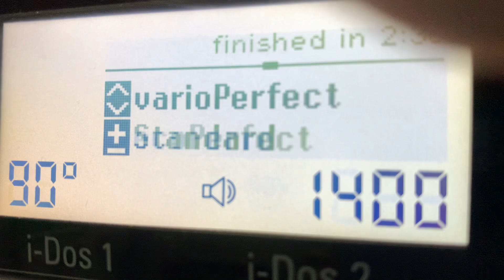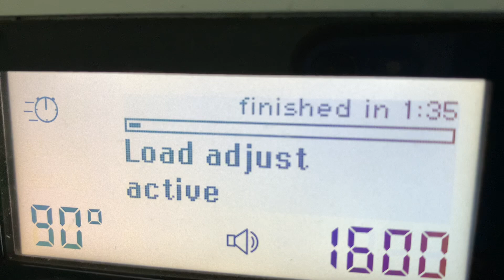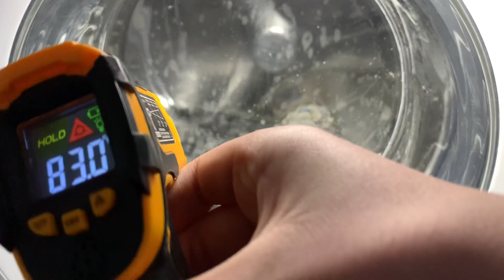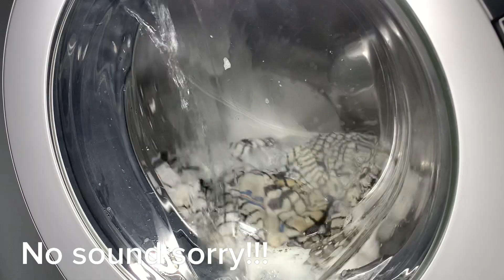Siemens IQ700 iDos WM14S890GB | Cottons 90° + Speedperfect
Cottons 90 with speed in the Siemens iq700, machine decided to do anti suds today but still performed very well as usual. Enjoy